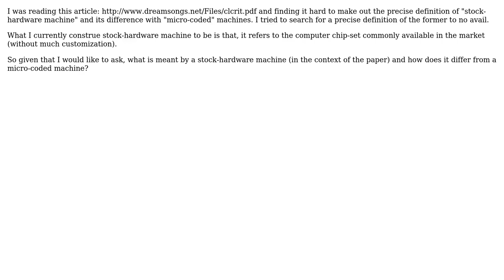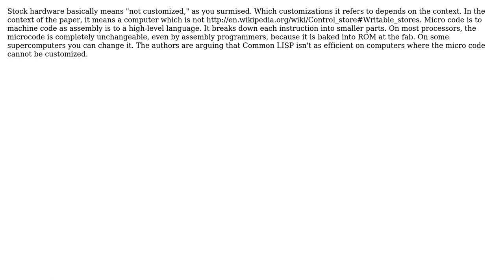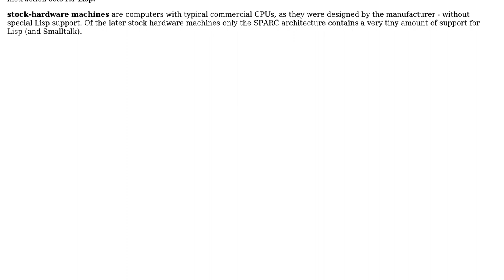What is the difference between a stock-hardware and a micro-coded machine in "A Critique of...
Software Engineering: What is the difference between a stock-hardware and a micro-coded machine in "A Critique of Common Lisp"?

With thanks & praise to God, and with thanks to the many people who have made this project possible! | Content (except music & images) licensed under CC BY-SA | Music | Images & others | With thanks to user Robert Harvey user Rainer Joswig user Karl Bielefeldt user Bleeding Fingers and the Stack Exchange Network Trademarks are property of their respective owners. You are responsible for your own actions.